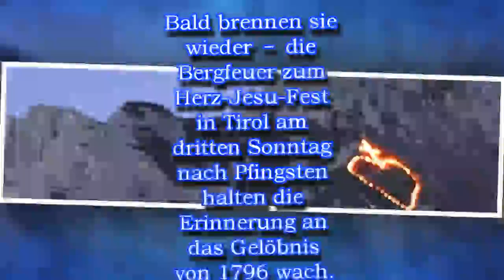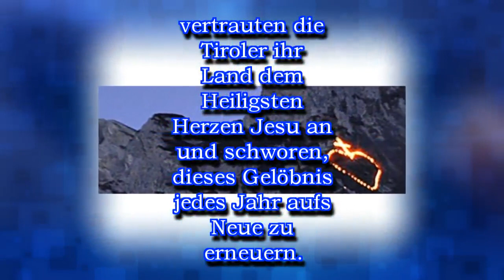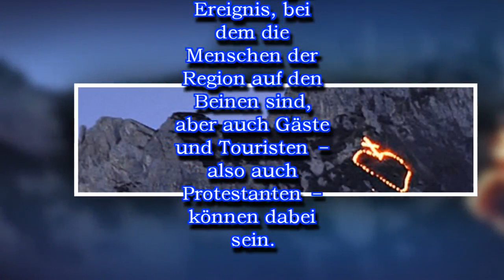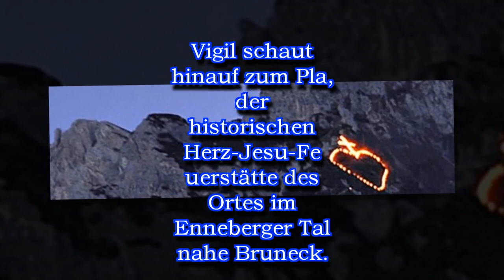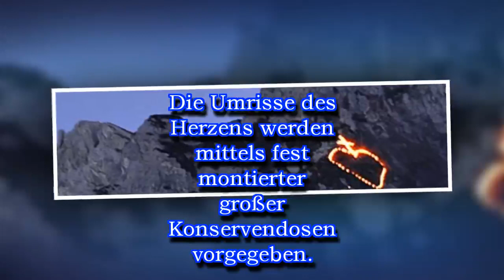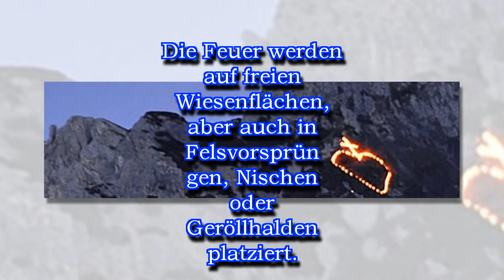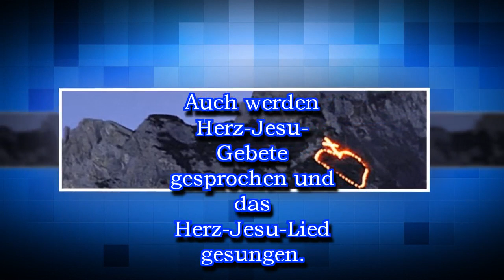Südtiroler Brauchtum am Herz-Jesu-Fest Die flammenden Herzen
Südtiroler Brauchtum am Herz-Jesu-Fest
Die flammenden Herzen